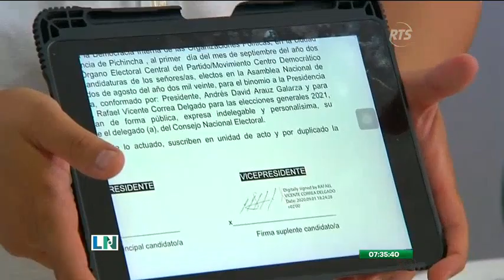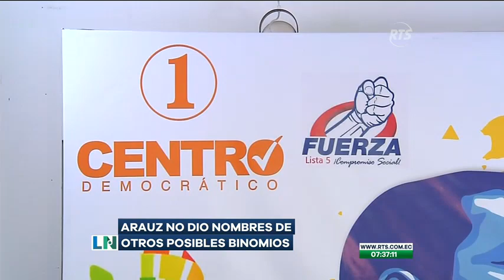Andrés Arauz afirma que el procedimiento en el CNE es válido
El precandidato presidencial defendió el registro de aceptación de su posible binomio, Rafael Correa

Arauz, aspira que dicha inscripción sea aceptada en los próximos días por parte de las autoridades del CNE.